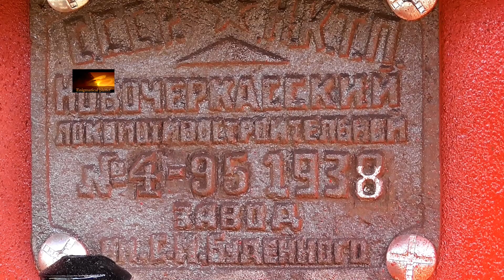Огляд паровозу 159 №4-95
Мальовнича Україна! Деякі кадри паровозу 159 №4-195 представленого на Фестивалі в Гайвороні в 2023 році.
Мирного неба та приємного перегляду!

Ukraine. Become a sponsor of the channel and you will get access to exclusive bonuses. Details: